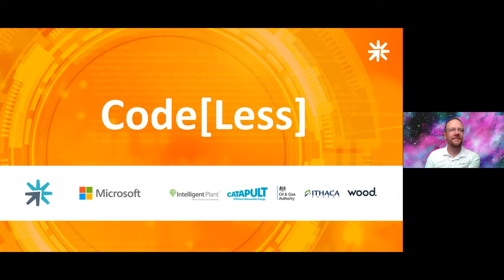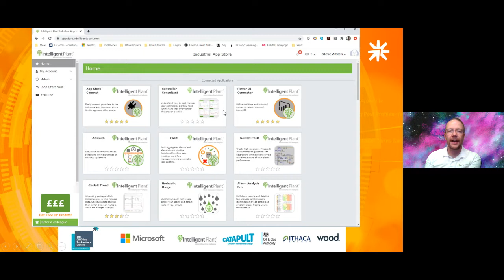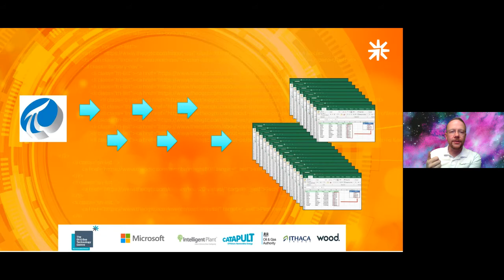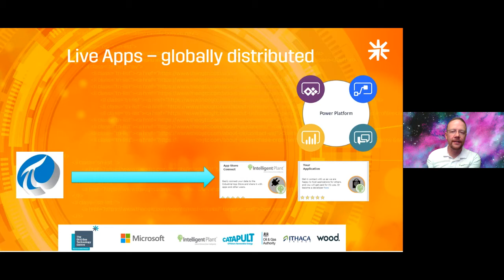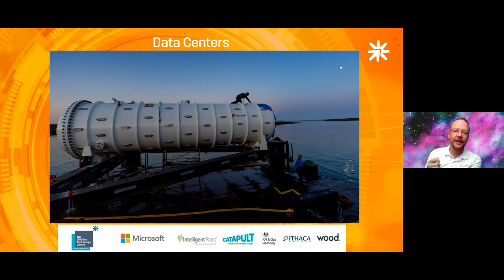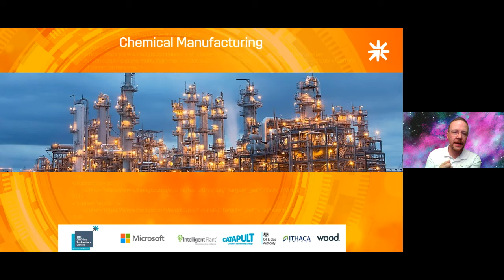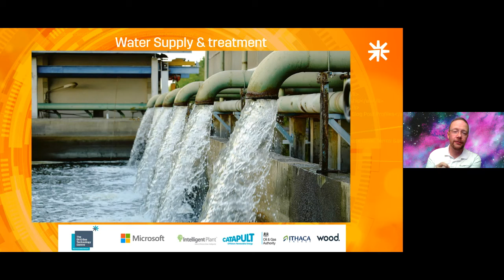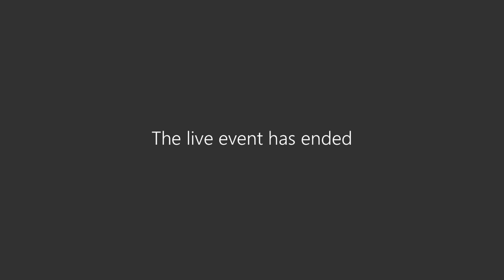Code[Less] - Keynote from Steve Aitken, Founder of Intelligent Plant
Check out the keynote given by Steven Aitken, Founder of Intelligent Plant, during the OGTC's Code[Less] virtualhackathon event.